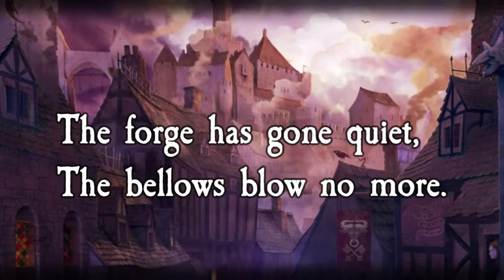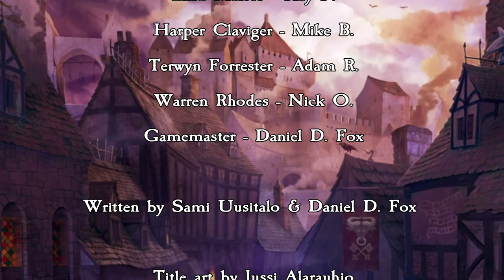Zweihander RPG: Queen of Embers E53